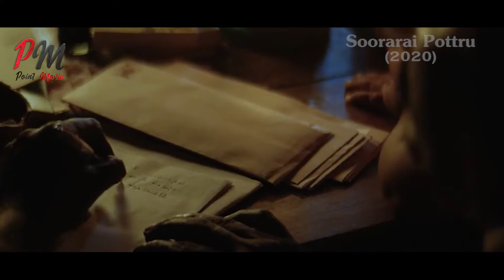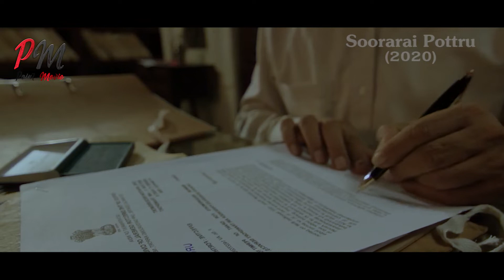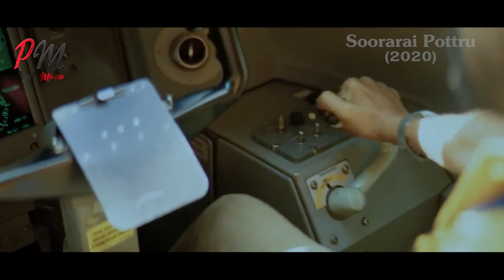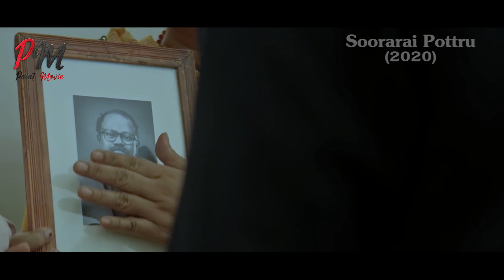LAMARAN PERNIKAHAN DITOLAK SEBELUM MEWUJUDKAN IMPIAN - Alur Cerita Soorarai Pottru (2020)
Alur Cerita Sorarai Pottru (2020)

Sutradara : Sudha Kongara

Pemeran : Suriya
Aparna Balamurali
Paresh Rawal